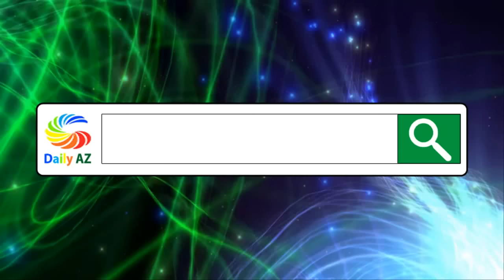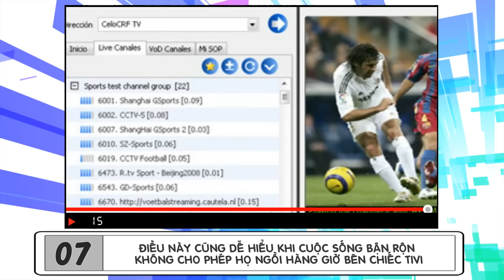10 Sự thật bất ngờ bạn chưa biết về mạng internet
Thường xuyên sử dụng mạng internet nhưng có thể bạn sẽ “há hốc mồm” với những thông tin sau.

01.Trung Quốc xây hẳn trại cai nghiện internet để điều trị cho những ai quá say mê mạng online mà bỏ bê những việc khác.

02. Theo thống kê của các nhà nghiên cứu thì có tới 37% các website chuyên đưa thông tin về sex.

03. Mỗi ngày có 30.000 trang web bị hacker tấn công.

04. 50% người Mỹ xem ti vi qua mạng internet. Điều này cũng dễ hiểu khi cuộc sống bận rộn không cho phép họ ngồi hàng giờ ở nhà bên chiếc ti vi.

05. 15% những người trưởng thành ở Mỹ không sử dụng mạng online.

06. Các nhà nghiên cứu đang tranh luận có nên bổ sung chứng bệnh nghiện internet vào danh sách bệnh rối loạn tâm thần.

07. Webcam đầu tiên của máy tính được tạo ra tại Cambridge để theo dõi tình trạng của một ấm cà phê.

08. Hơn 100.000 tên miền mới được đăng ký mỗi ngày.

09. Mãi đến năm 1974 thuật ngữ “Internet” mới được sử dụng và phổ biến đến tận ngày nay.

10. Theo các nhà nghiên cứu thì phải cần tới 250 triệu đĩa DVD mới có thể lư trữ hết lượng thông tin trên mạng internet mỗi ngày.